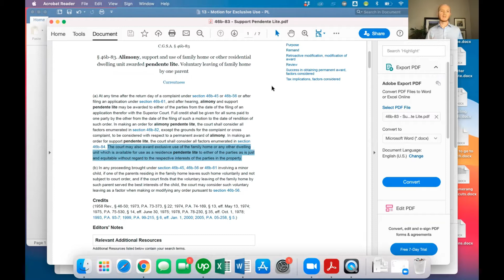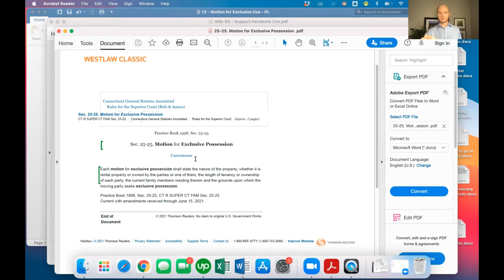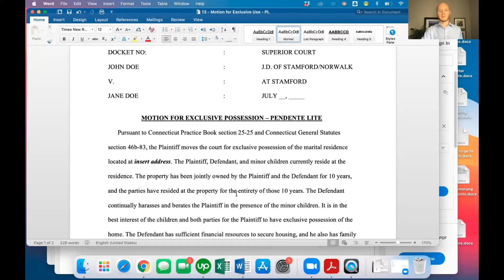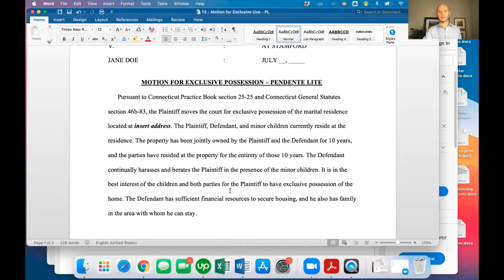Exclusive Possession of Home Explained by a Connecticut Divorce Lawyer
In this video, Matthew F. Dolan from Dolan Divorce Lawyers discusses how to file and motion for exclusive use of a home when a divorce is pending.

Matthew F. Dolan is a lifelong resident of Connecticut. Attorney Dolan handles the firm’s Family Law matters, with a particular focus on high asset divorce cases. Attorney Dolan has been named to the National Trial Lawyers Top 40 Under 40 for the State of Connecticut, he has been selected as a New England Super Lawyers Rising Star in the area of Family Law from 2015 through 2019 (each year, no more than 2.5% are named to the Rising Stars list), and he received the 2017 Connecticut Law Tribune New Leader in the Law Award.

Attorney Dolan held clerkships with the New Haven law firm Lynch, Traub, Keefe, & Errante, as well as the State of Connecticut Superior Court Family Division. Throughout his various clerkships, Attorney Dolan played an active role in dozens of Family Law trials.

At Dolan Divorce Lawyers, we offer honest and dedicated representation, and are here to guide you to a favorable resolution of your family law case. Our firm culture emphasizes accessibility and approachability for our clients, as well as respect for their concerns, time and resources. Our Connecticut family lawyers have extensive experience handling complex financial and custodial disputes throughout the state. We are here to understand, help and advocate for your interests.

Dolan Divorce Lawyers